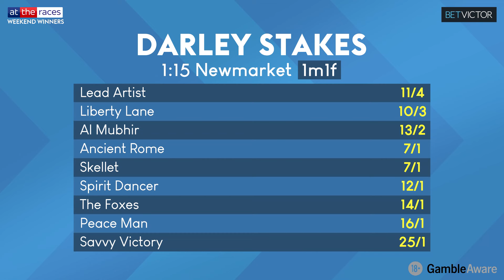NEWMARKET AND CHEPSTOW TIPS! DEWHURST, CESAREWITCH & SILVER TROPHY PREVIEW | WEEKEND WINNERS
Top tips for Newmarket and Chepstow on Weekend Winners! Kate Tracey is joined by Declan Rix of attheraces.com and BetVictor’s Sam Boswell to preview to best of Saturday’s action, featuring the Darley Dewhurst Stakes where Aidan O’Brien’s The Lion In Winter looks to land his first Group 1 victory.

With the jump season returning at Chepstow on Friday and Saturday, the team also pick out their fancies for the Silver Trophy Handicap Hurdle (live on Sky Sports Racing), before revealing their best bets for the weekend’s action.